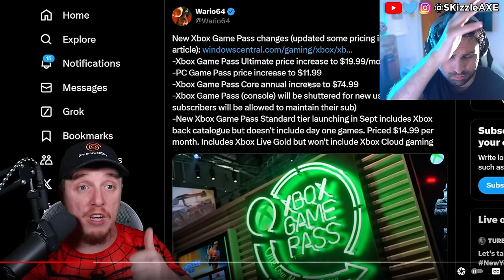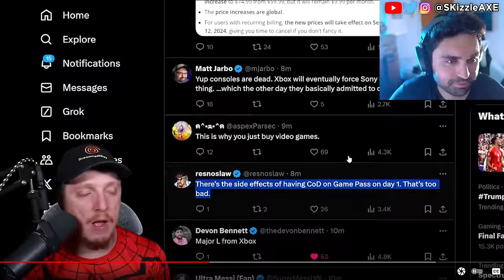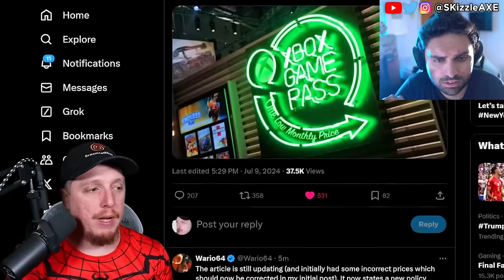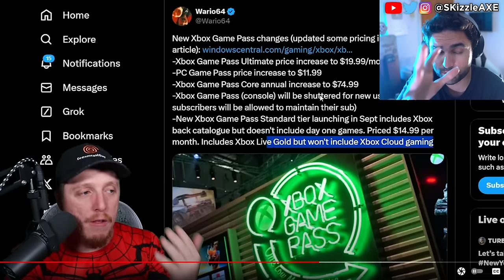XBOX JUST CONFIRMED it SADLY... 😵 - DreamcastGuy, Gamepass Price, Black Ops 6, COD PS5 & Xbox, GTA 6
Xbox Game Pass PRICE INCREASES and REMOVES DAY ONE GAMES?!?!? - Dreamcastguy and Griffin Gaming talks about Xbox price increase.

0:00 Xbox price increase
11:03 Dreamcastguy on Xbox gamepass price increase